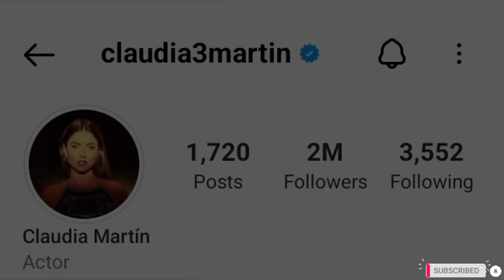Claudia Martín (Eva) Lifestyle 2022 || Boyfriend, Biography, Career, Net worth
This video gives the details of the lifestyle(Biography, Real Name, Age, Partner, Career and Networth) of Popular Mexican Actress Claudia Martín